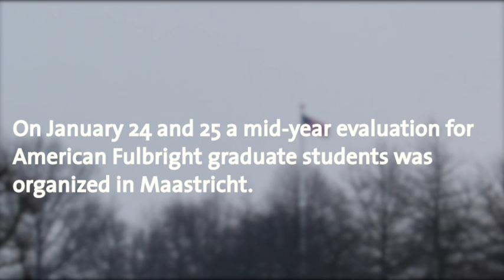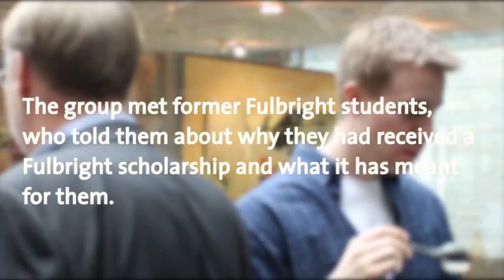Fulbright at Maastricht University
On January 24 and 25 Maastricht University organized a mid-year evaluation for American Fulbright students in the Netherlands. This video gives you an impression of these two days and tells you more about what the Fulbright scholarship exactly is.